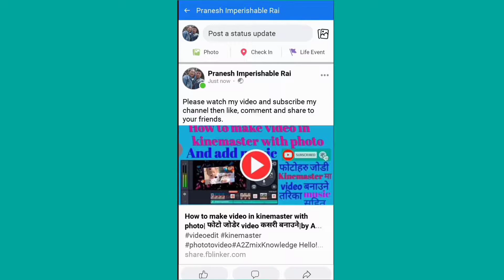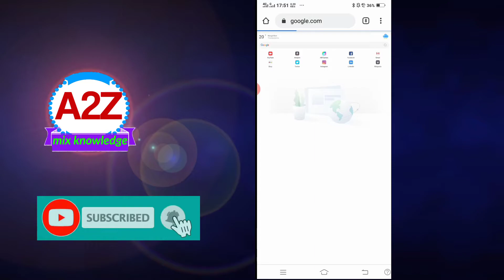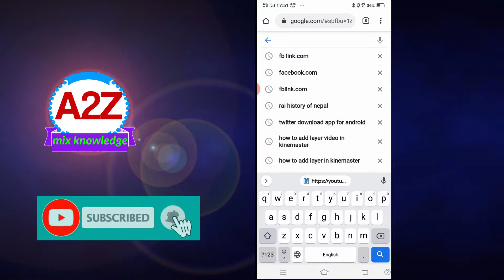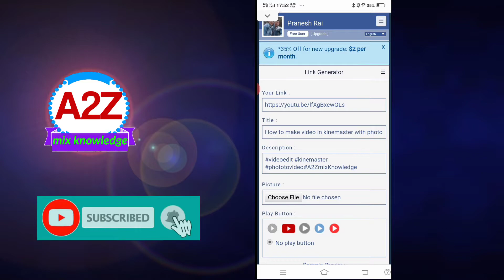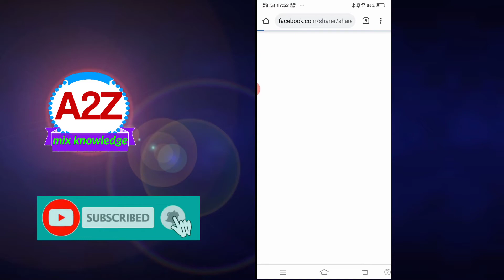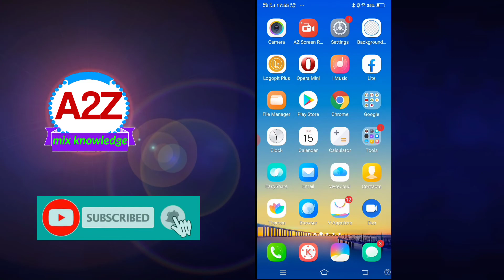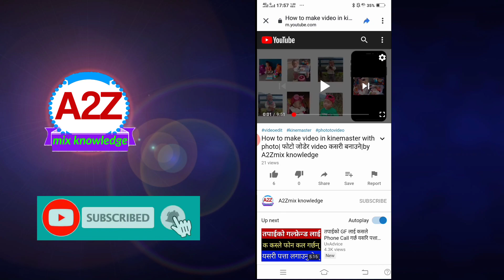YouTube video share in Facebook| कसरी Youtube video facebook मा share गर्ने|by A2Zmix knowledge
Wellcome to A2Zmix knowledge:
Hello! Namaste🙏 sathiharu आज म यस A2Zmix knowledge youtube channel बाट YouTube video share in Facebook. कसरी Youtube video facebook मा share गर्ने भन्ने बिषयमा एउटा video तपाईहरु समक्ष लिएर आएक‍ो छु ।

म यस youtube channel बाट Tips and Trick, Science and Technology, Brilliance/wit, Entertainment, Handicraft, Animal feature ko barema विभिन्न  video haru liyara aaune xu tesaile so video ko jankai paunako lagi yas A2Zmix knowledge youtube channel lai subscribe garnu hola.

About video;
This video is about share YouTube video in Facebook. This video is knowledgeous and usefull.

Queries solved;
3)how to login Facebook in fblink.com
4)how to paste link
5)how to choose play button

About channel:
A2Zmix knowledge is one of the Youtube channel where you can find videos about Tips and Trick, Science and Technology, Brilliance/wit, Entertainment, Handicraft, Animal feature in a nepali and english language. my channel's name is mix knowledge that means i upload different types of video which gives you knowledge.